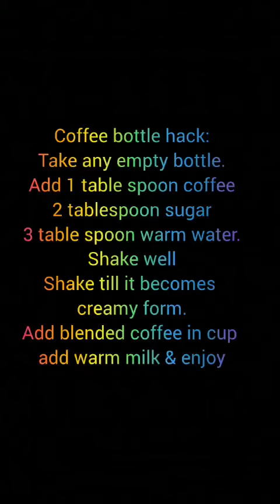Made coffee at home.dailyvlog homemade coffee cooking Everyone.